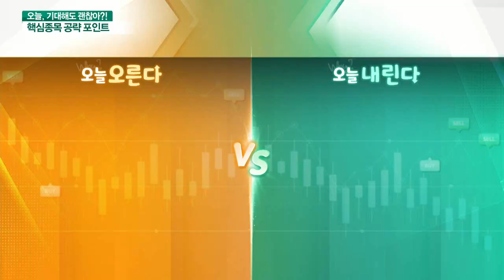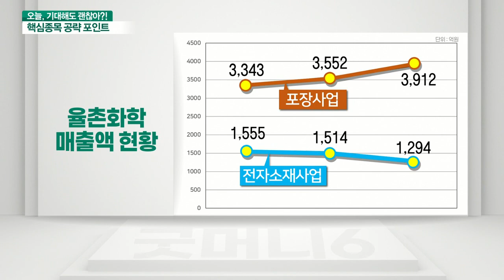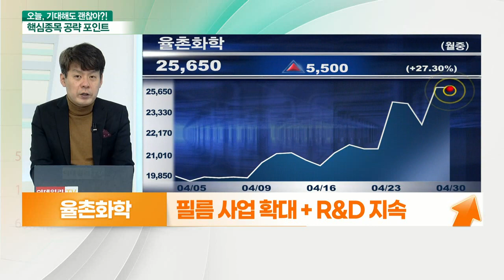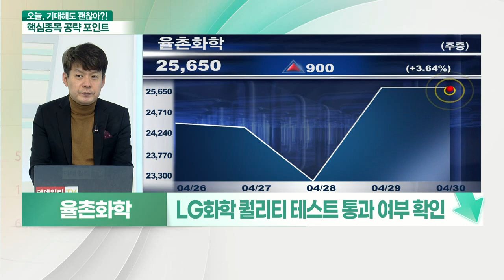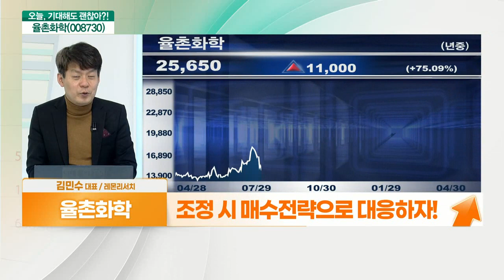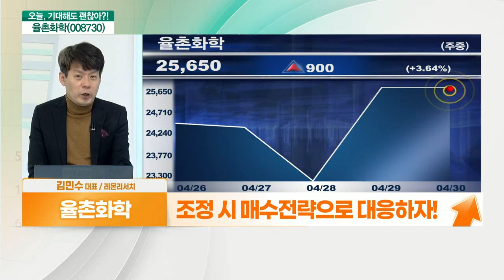율촌화학(008730)... 실적 기반으로 전자소재 사업 확장 기대 VS 음식료 업종 실적 변화 영향 주목_기대해도 괜찮아 (20210430)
율촌화학(008730) 오른다: 실적 기반으로 전자소재 사업 확장 기대
- 포장재 및 전자소재 제조업체
- 안정적 실적 바탕으로 성장 기대
- 농심홀딩스 자회사로 국내 포장 시장 선두
- 전자소재 사업 확장 기대
- 필름 사업 확대 + R&D 지속
- 리튬 폴리머 배터리 팩 이슈 부각
- 배터리 소재 국산화 수혜

# 율촌화학(008730) 내린다: 음식료업종 실적 변화 영향 주목
- 음식료업종 실적 변화 영향 주목
- 납품 단가 인하 요인 발생, 수익성 우려
- 납품 단가 인하 시 수익성 훼손 우려 발생
- 4월 중순 공매도 증가세
- LG화학 퀄리티 테스트 통과 여부 확인